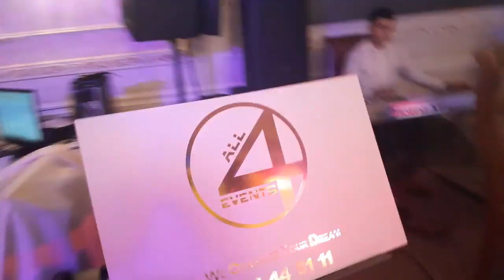Gexam Babayan klarnet live in Continental Complex rest. 23.09.2019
Gexam Babayan klarnet